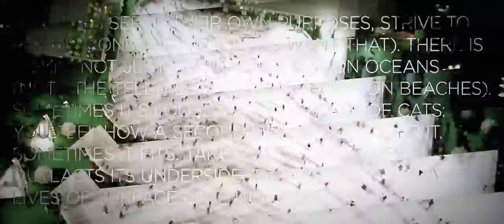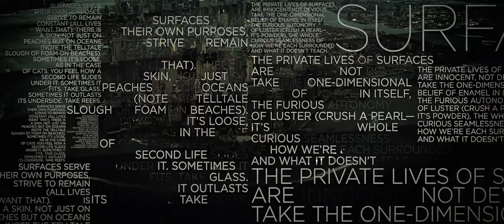Urban Surfaces | AV Medien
New York - Trailer for «Urban Surfaces» 2014

Winner TDC Communication Design Award, New York 2014
«Certificate of Typographic Excellence»

» Full screen (HD) and sound recommended

Direction and Motion Design: Sebastian Lange
NYC aerial footage shot on Cineflex by AVMEDIEN.com
DOP: Roman Hauska, Bernhard Stegmann
Poem «Surfaces» by Kay Ryan